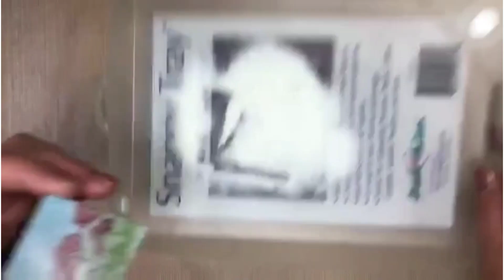Poppies on a Tile with Amazing Glaze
our Poppy Border Rubber Stamp on a tile and coated with Amazing Glaze @StampAddictsVideos